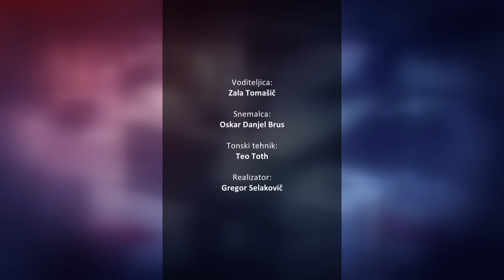[SIGNAL] 08.10.2023 Nova24TV Gosti: Peter Jančič, Uroš Urbanija in Matevž Tomšič